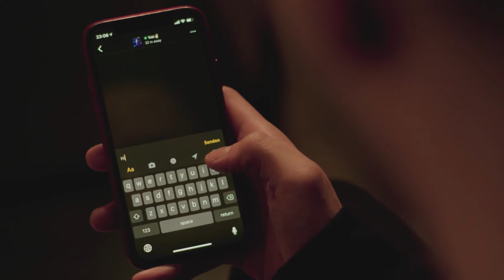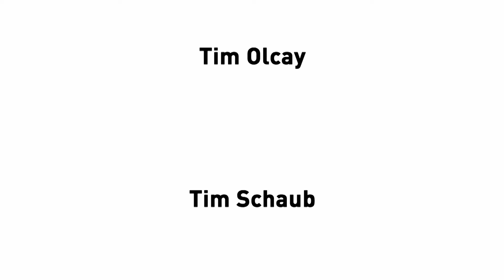2 JUNGS - schwuler Kurzfilm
Die kalte Einsamkeit der Großstadt bestimmt sein Leben in einem anonymen Häuserblock: Allein, schwul und im tristen Alltag gefangen. Aber eine sympathische Begegnung im Fahrtstuhl ändert alles.

Ein Film von Andreas Köstler.

Überweisung • queerblick e.V. • IBAN: DE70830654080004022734
queerblick e.V. ist gemeinnützig. Falls du eine Spendenquittung benötigst, dann schreib uns.

queerblick ist ein Medienprojekt von und für schwule, lesbische, bisexuelle und trans* Jugendliche und junge Erwachsene. Wir wollen Menschen im Coming-out unterstützen und über queere Lebensweisen aufmerksam machen. Wir freuen uns, wenn du uns mit einer Spende unterstützt.